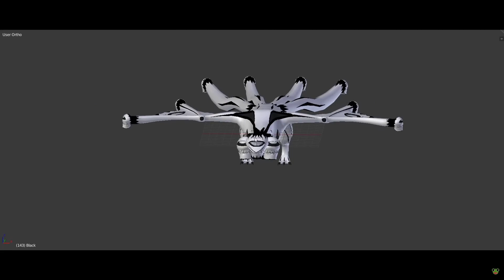" NEW GEN 3 " Tyn Tailed Spirit ( Aizen ) Full Showcase in Shindo Life | RELLGames